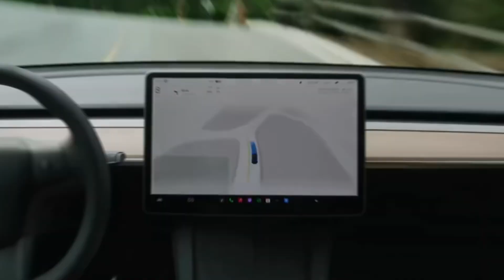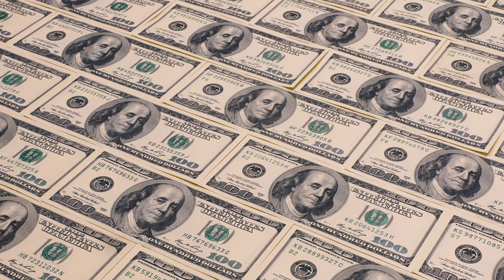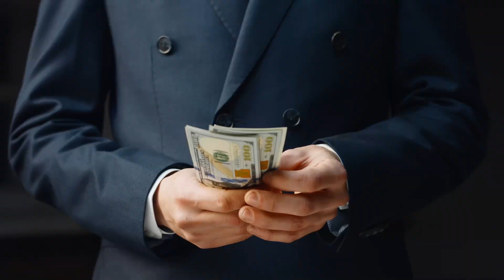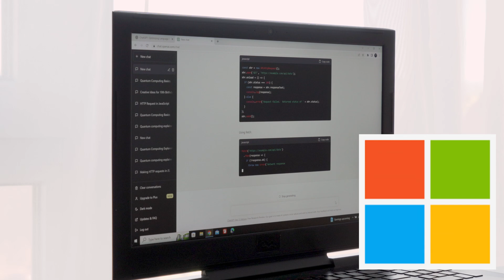PATH TO TRILLION? - DISCOVER MUSK'S PLAN TO REVOLUCIONIZE THE A.I. MARKET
Elon Musk and the Artificial Intelligence Revolution: Discover xAI and the Plan to Transform the AI Market

Elon Musk’s latest venture into artificial intelligence, xAI, promises to revolutionize the market with cutting-edge technology and unprecedented innovation. Founded after Musk parted ways with OpenAI, xAI is clear in its mission: to create AI with a unique approach, less influenced by what Musk sees as the cultural biases in solutions like ChatGPT. In this video, you'll get an in-depth look at xAI, its technological advancements, and how it aims to establish itself as one of the world’s leading AI companies.

Since its launch, Musk has invested billions in xAI to build one of the largest and most powerful data centers, nicknamed "Colossus," located in Memphis, Tennessee. This supercomputer boasts over 100,000 NVIDIA H100 GPUs and is expected to double in size to reach 200,000 GPUs in just a few months. With this advanced infrastructure, xAI has the power to run complex AI systems with speed and efficiency unmatched in the industry. While other companies might take years to assemble a similar infrastructure, Musk achieved this feat in just 19 days – an accomplishment that NVIDIA's CEO, Jensen Huang, called “superhuman.”

In addition to its impressive technology, xAI has already introduced its first product to the market: an AI chatbot named Grok. This new tool, available to Premium users of the social network X (formerly Twitter), aims to compete with solutions like ChatGPT. What sets it apart? Musk claims that Grok provides responses less influenced by what he calls “woke culture,” which, according to him, limits the solutions offered by other AI tools. Previously named “TruthGPT,” this chatbot brings the promise of AI that strives to provide more authentic responses, free from cultural trends.

Another unique aspect of xAI is its potential synergy with Musk's other companies. The future plan is for xAI’s technology to integrate with other ventures, like Tesla, Starlink, and Neuralink, creating a complete ecosystem where xAI connects with autonomous cars, humanoid robots, and even neurotechnology devices. The idea of integrating xAI’s system with Neuralink brain chips could soon transform human-machine interactions, delivering an experience that no current competitor can offer.

The artificial intelligence market is more competitive than ever. OpenAI, with robust investments, including a partnership with Microsoft, has reached a market valuation of $156 billion. Competitors like Anthropic and Perplexity, backed by giants like Google, Amazon, and Jeff Bezos, are also vying for market share, intensifying the race for leadership in AI. Nevertheless, Musk’s ambition and xAI’s ability to build a strong technological infrastructure may position it as a leader.

With this combination of technology, capital, and forward-thinking, Musk and his team plan to reach a market valuation of $40 billion in the coming months. And with his ability to integrate xAI with other innovations in his portfolio, many believe Musk is on track to become the world’s first trillionaire.

In this video, we’ll explore how xAI and Elon Musk plan to dominate the AI market, what challenges lie ahead, and how the synergies with Musk’s other companies could transform the sector. Watch until the end to understand the impact xAI could have on the future of technology and artificial intelligence.